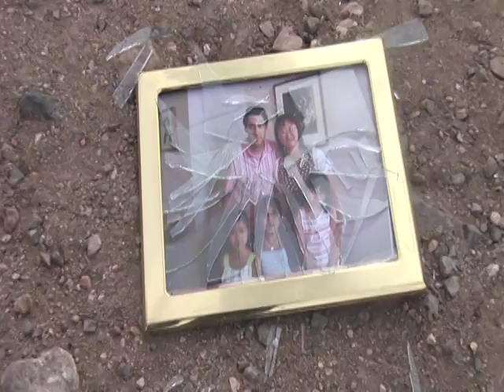Ultra V (Start of Movie) Filmed in Nevada and California